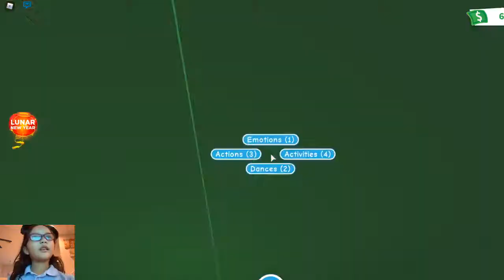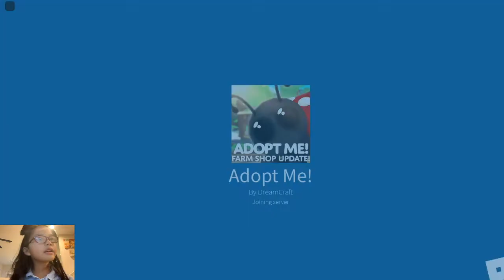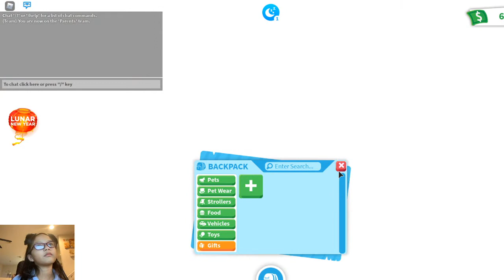TigeryJaz Roblox Game Adopt Me Part 5